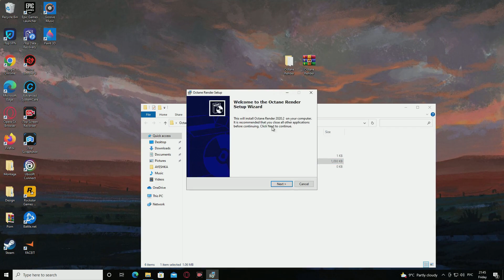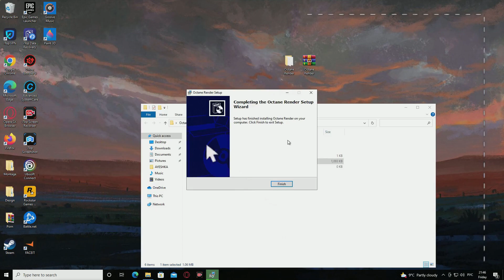How To Crack Octane Render | Free Crack Download | Tutorial 2022